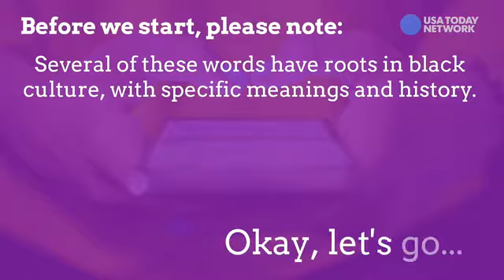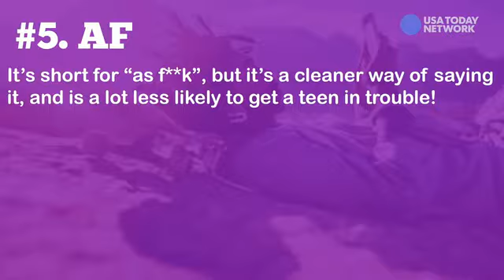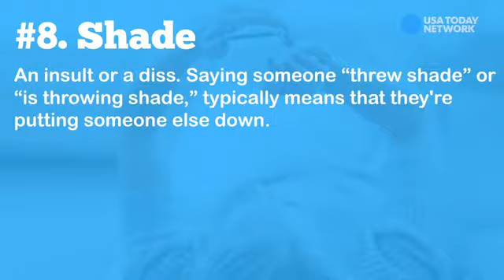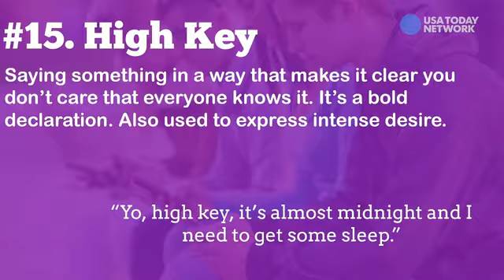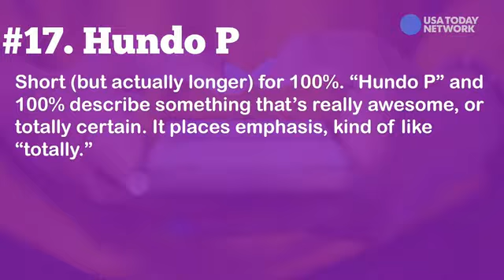Your Guide To Teen Slang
Fam, lit, turnt-  here's what they mean. But warning, dont try these in front of teen.